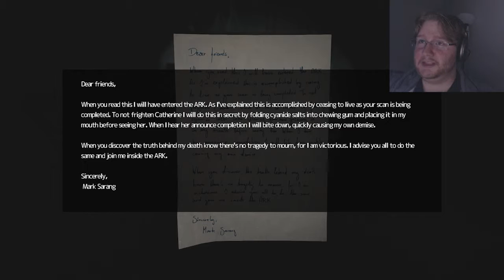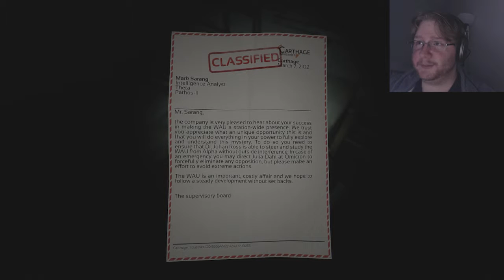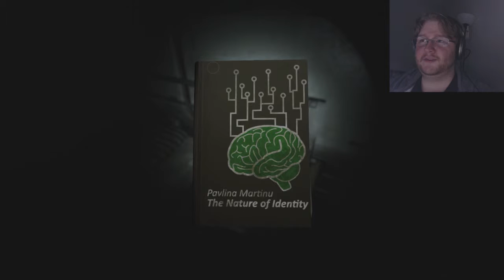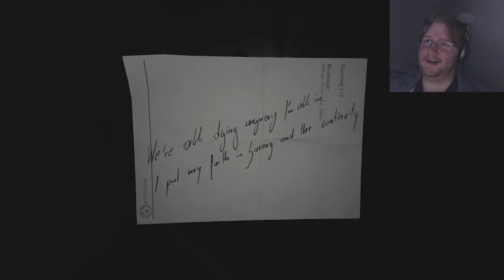SILENT HILL NURSE?! | SOMA #7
We dive into site Theta in today's episode of SOMA, but things go wrong very quickly! Plus Catherine's old room!? LET'S READ HER JOURNAL!